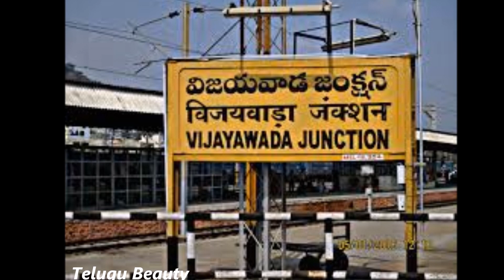జగన్ పై సంచలన వ్యాఖ్యలు.. టిడిపిలోకి వంగవీటి రాధా…?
జగన్ పై సంచలన వ్యాఖ్యలు.. టిడిపిలోకి వంగవీటి రాధా…?bezawada,jagan,kakinada,nandhyala,ratna kumari,vangaveeti radha,
SHARE Facebook Twitter